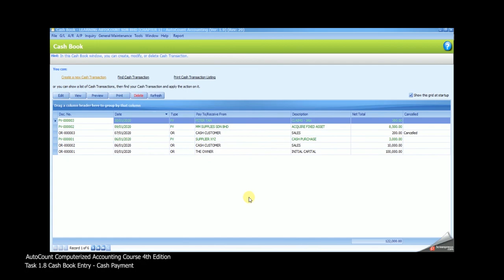AutoCount Computerised Accounting Course Chapter 1 Task 1.8 By Emma